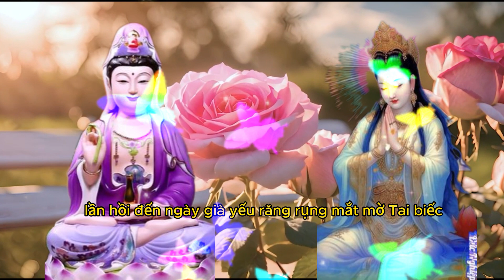Đời Là Cõi Tạm Giác Ngộ hết Khổ Tiêu Tan mọi Phiền Muộn An Vui Mỗi Ngày